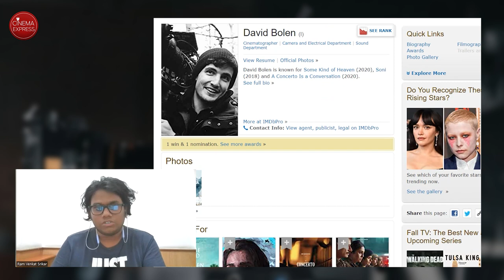Cinematographer David Bolen Interview | Cinematography in documentary vs Narrative Fiction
In this deep-dive interview with Ram Venkat Srikar, Canadian cinematographer David Bolen, whose work spans documentaries and narrative films, discusses his craft and the primary difference between the two mediums.

Cinematographer David Bolen Interview | Cinematography in documentary vs Narrative Fiction | Cinema Express